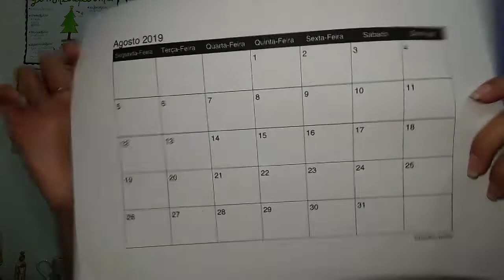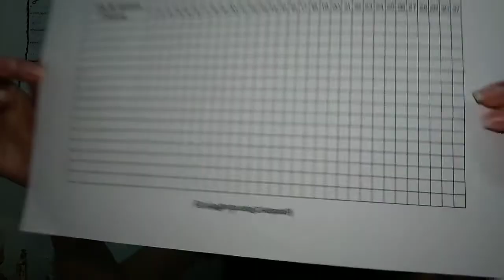PLANEJAMENTO MENSAL | Como me organizo mensalmente | organização • @studyaninha•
Oi, turma! Nesse vídeo falo sobre como me organizo mensalmente e como isso me ajuda a aproveitar melhor o meu mês. Mostro tanto no modo geral quanto espiritual ❤